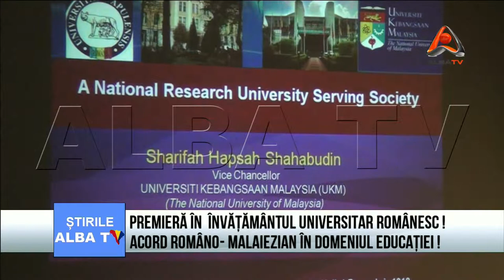Premiera in invatamantul universitar romanesc